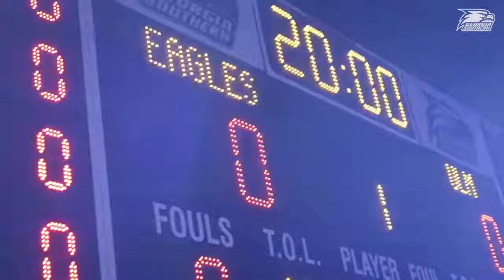Highlights - GS vs. ULM